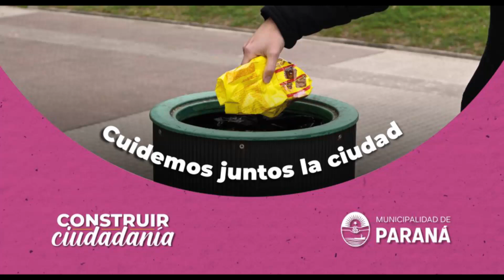PARANÁ - ENTRE RÍOS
Un domingo diferente en Plaza Mujeres Entrerrianas.

Miles de niños disfrutaron de los festejos de las Infancias en Plaza Mujeres Entrerrianas donde hubo distintos juegos y artistas en el escenario.